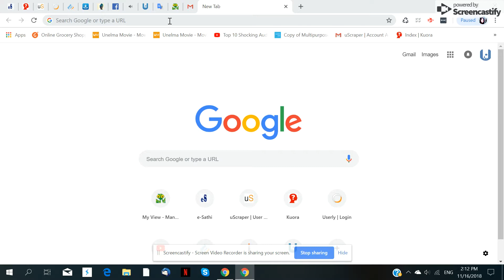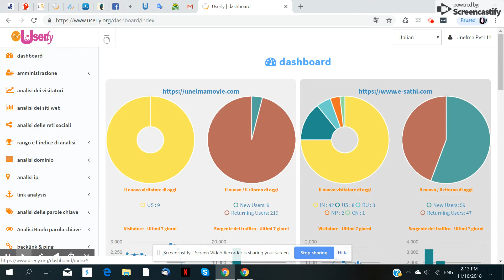How to translate Userly.org in Italian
In this video,I will show you how to translate Userly.org in Italian